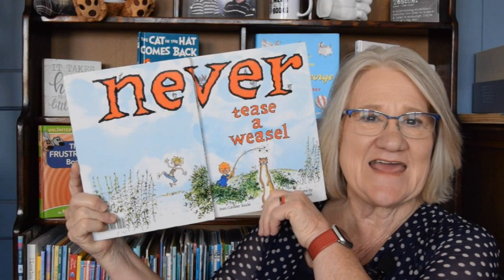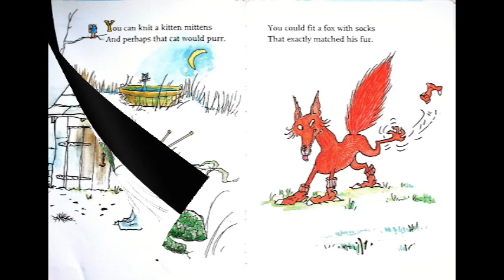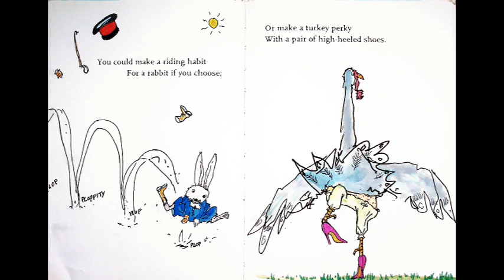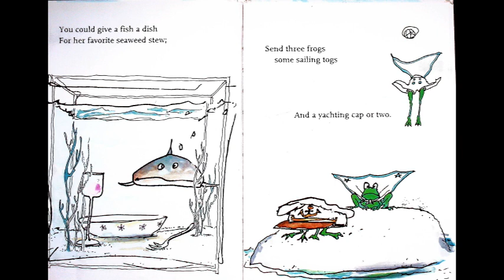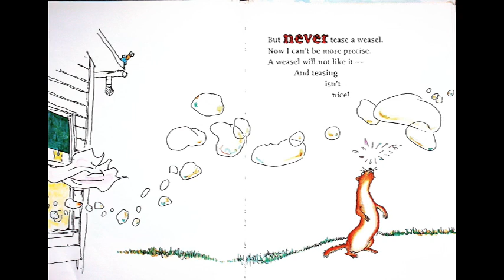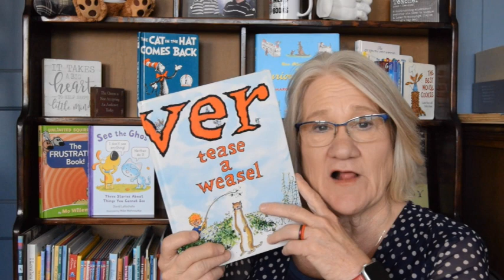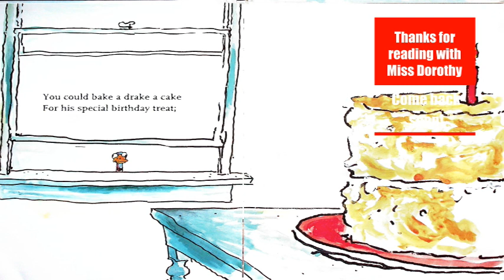Kids Books Read Aloud "Never Tease a Weasel" by Jean Conder Soule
Do you have a favorite book you would like Miss Dorothy to read? Drop me a note and I'll find it and call out your name.  Just send an email to . "Never Tease a Weasel" by Jean Conder Soule, with delightful illustrations by George Booth, becomes a charming and memorable experience when narrated by the enchanting voice of Miss Dorothy on her YouTube channel, "Goodnight Lighthouse." With her soothing and engaging storytelling, Miss Dorothy brings this whimsical tale to life, creating a captivating journey into a world of mischievous animals and valuable life lessons.
As Miss Dorothy begins to read, her voice immediately draws in young listeners, setting the stage for a delightful adventure. The story unfolds with playful rhymes and witty verses, accompanied by George Booth's whimsical illustrations that add a layer of visual delight to the experience. Miss Dorothy's expressive narration captures the essence of each character, making them come alive in the minds of children and allowing them to connect with the story on a deeper level.
The story revolves around the escapades of a weasel and the cautionary advice to never tease such a clever creature. Miss Dorothy's animated narration imbues the story with a sense of anticipation and humor, making every page turn an exciting experience for children. Her voice artfully conveys the mischievous nature of the weasel's antics, as well as the lessons learned by the other animals along the way.
Throughout the book, George Booth's illustrations come to life through Miss Dorothy's descriptions. As she describes the interactions between the animals and the unfolding events, listeners can easily visualize the charming illustrations that accompany the text. The combination of George Booth's art and Miss Dorothy's narration creates a rich and immersive storytelling experience that captivates both children and adults alike.
"Goodnight Lighthouse" serves as the perfect backdrop for Miss Dorothy's reading of "Never Tease a Weasel." The channel's calming atmosphere and Miss Dorothy's nurturing voice make it an ideal platform for bedtime storytelling. Families can gather to enjoy this timeless tale together, fostering a sense of togetherness and wonder as they listen to the engaging narrative unfold.
As Miss Dorothy reads "Never Tease a Weasel," the story's underlying messages about kindness, empathy, and treating others with respect come through beautifully. Her gentle tone and thoughtful delivery highlight these valuable lessons, leaving a positive and lasting impression on young listeners.
In the end, "Never Tease a Weasel" read by Miss Dorothy on "Goodnight Lighthouse" becomes more than just a story – it's an immersive journey into a world of imagination, laughter, and important life lessons. Children and their families are sure to cherish this reading as a cherished memory, returning to it time and again for a heartwarming and enchanting experience before drifting off into sweet dreams.
YouTube Miss Dorothy - YouTube - search: Goodnight Lighthouse You can follow Miss Dorothy on: Facebook Goodnight Lighthouse with Miss Dorothy | Facebook Instagram If you enjoyed this story, be sure to check it out at your local library or buy a copy for yourself at your favorite bookstore so you can read it again and again by yourself, with a friend, family member, or of course, with me! This video is protected under the Fair Use Act - 17 U.S.C. § 107, Notwithstanding the provisions of sections 106 and 106A, the fair use of a copyrighted work, including such use by reproduction in copies or phonorecords or by any other means specified by that section, for purposes such as criticism, comment, news reporting, teaching (including multiple copies for classroom use), scholarship, or research, is not an infringement of copyright.